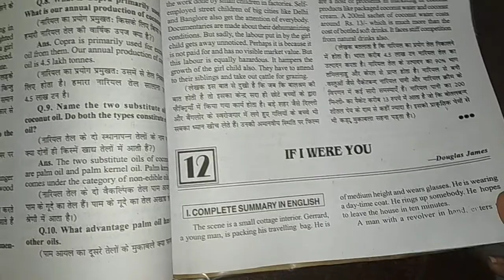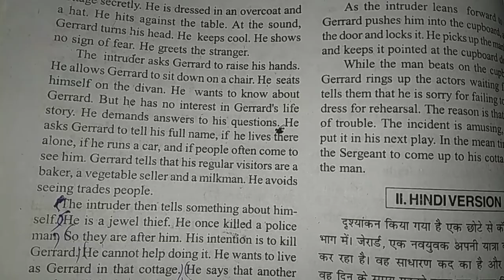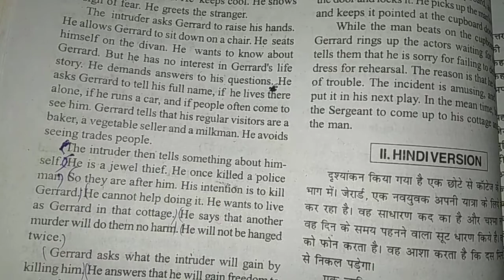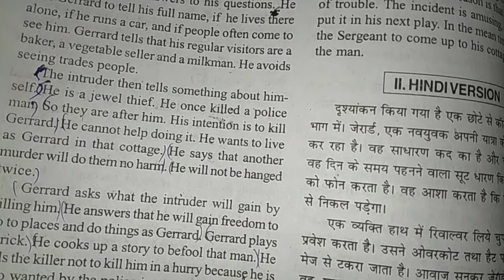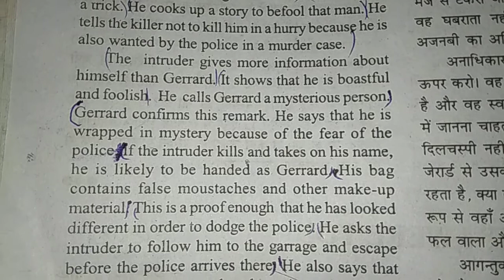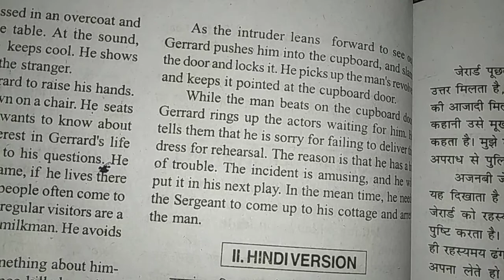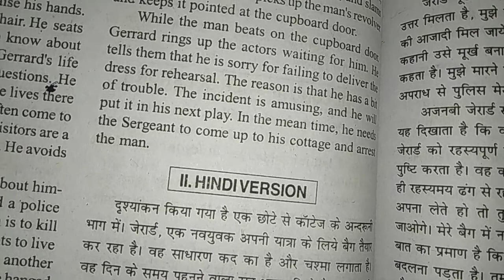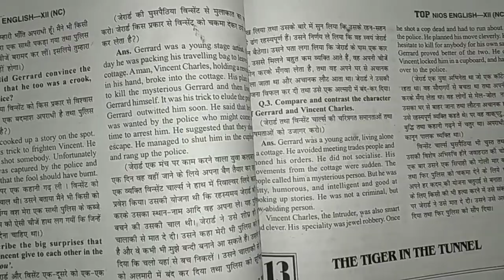Chapter-12 (IF I Were You) NIOS ENGLISH 12th Class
Chapter-12 If I Were You
ENGLISH(302)